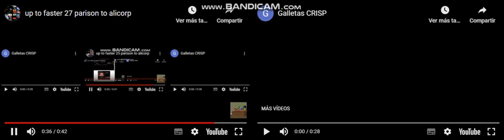up to faster 28 parison to alicorp